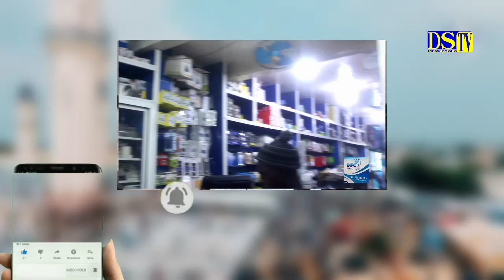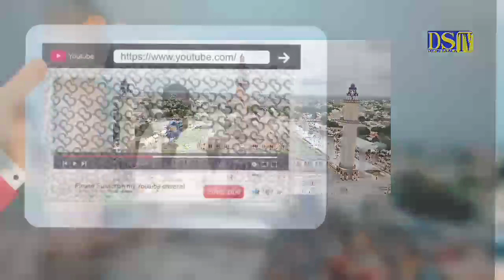S Gora Mbaye Maziyat,ikfini yakitaabal Karimi ext...